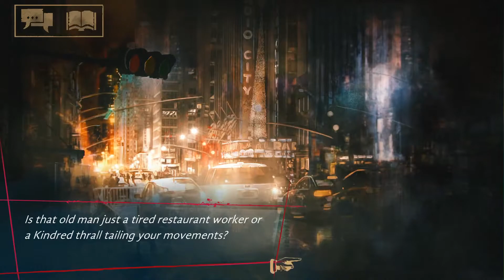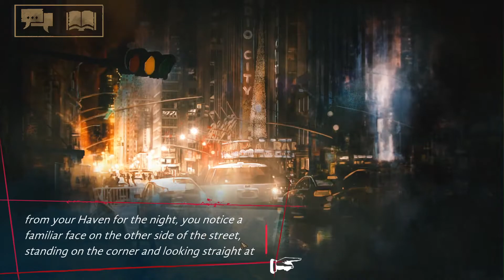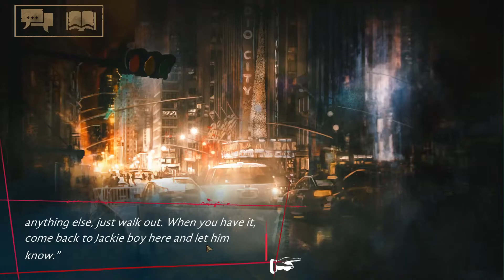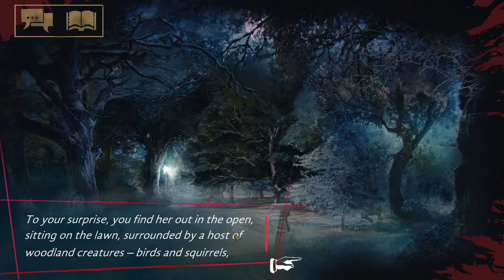Hitting the SI | Vampire the Masquerade Coteries of New York Episode 10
Vampire the Masquerade Coteries of New York is a visual novel style game. You can choose to play as a Brujah, Toreador, or Ventrue. The game deals with the power struggle between the Camarilla and Anarchs in New York.